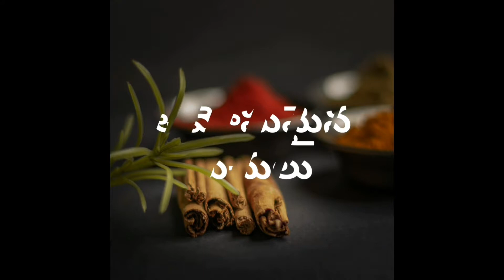|మల్టీగ్రెయిన్ గోధుమపిండితో స్పాంజ్ కేక్ | spongy Multigrain atta cake | Amoghamaina Ruchulu |